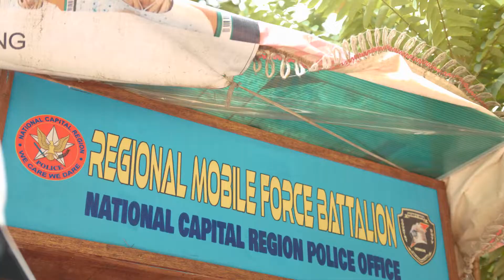PNP Special Action Force’s Stalwart of Law and Public Safety | Short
Every day, Police Colonel Lambert A. Suerte dons his badge and uniform with the same energy as he first put them on 27 years ago—spurred by the same ethos, professionalism, and discipline to enforce the law.

Throughout his career, PCOL Suerte has led various combat and intelligence-based operations that curbed the threat of communist insurgents and other rebellious groups in multiple areas across the Philippines.

Does your story resemble PCOL Suerte's? Join the 2023 search for the Metrobank Foundation Outstanding Filipinos.